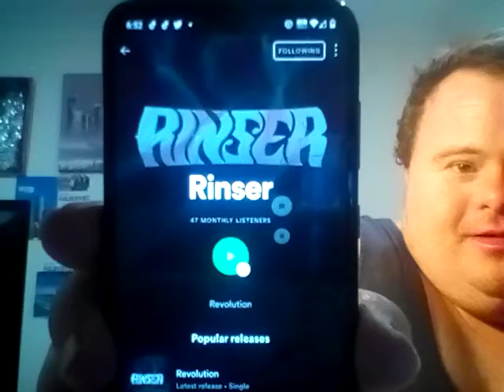GOLD COAST CELEBRITY STANLEY ROSENBERG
NEW POPSTAR